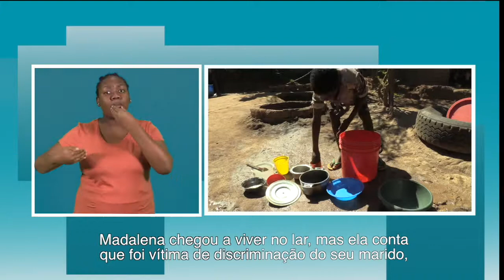MULHERES COM DEFICIÊNCIA ABANDONADAS PELOS SEUS PARCEIROS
Mais detalhes em:
Ter filho e constituir uma familia é sem dúvida o maior desejo de um ser humano, O que nunca imagina é que este desejo, nalgum momento, se torne pesadelo.